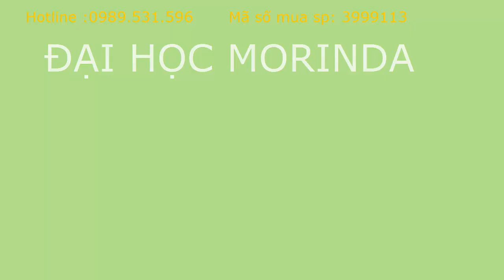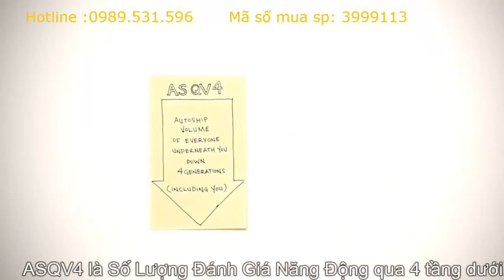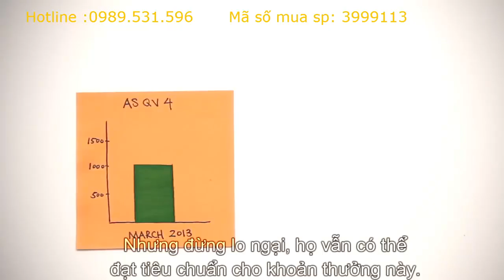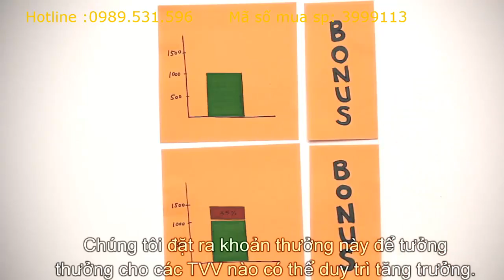Khoản Thưởng Hoạt ĐỘng Tích Cực - Morinda Viet Nam - Vu Thi Thuan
Khi hoạt động tập thể dục sẽ làm tiêu hao lượng đường và chất béo dư thừa trong cơ thể giúp chúng ta có một hệ miễn dịch khỏe hơn. Tập thể ducj thường xuyên cũng giúp giảm đáng kể lượng AGE và tác dụng bất lợi của AGE.